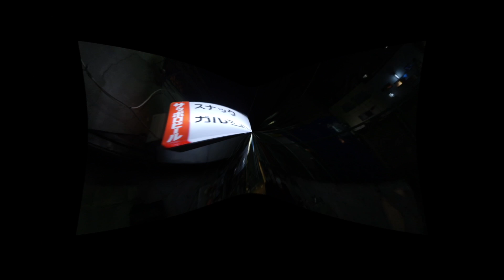新宿ゴールデン街 裏路地 mare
新宿ゴールデン街　裏路地

リクエスト随時受付中

毎週土曜日　仲間募集中